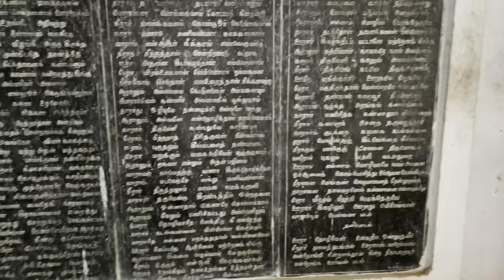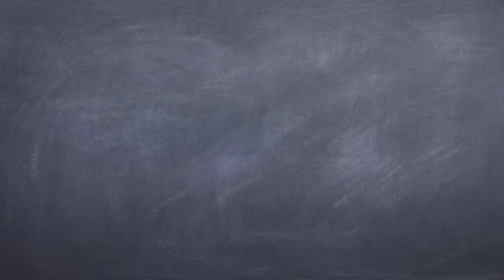13வது திவ்யதேசம்| உப்பிலியப்பன் திருக்கோயில்|தென்திருப்பதி| Uppiliyappan Thirukoil|13th Divyadesam